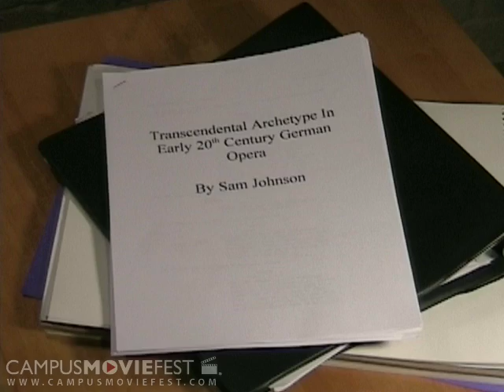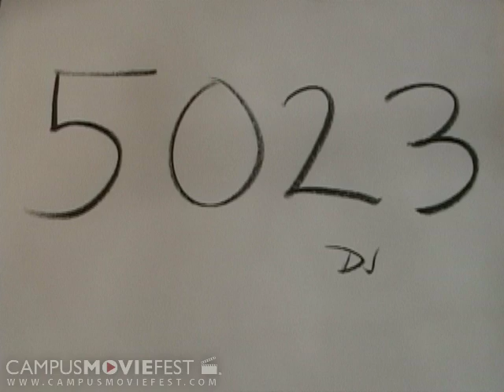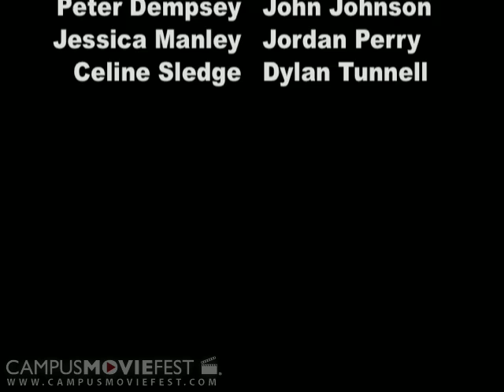David Jacobs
David Jacobs monologues on life for the typical college student, hounded by apprehension and obsession with his future, sex, and steamrollers. Meanwhile, images roll which compliment or subvert his thoughts.

Created by Sparkle Motion Pictures at University of Georgia in 2007 as part of Campus MovieFest, the world's largest student film festival.

David Jacobs Cast & Crew :
John Johnson - Captain
with
Dylan Tunnell
Peter Dempsey
Jessica Manley
Jordan Perry